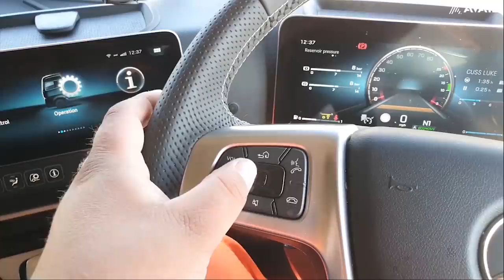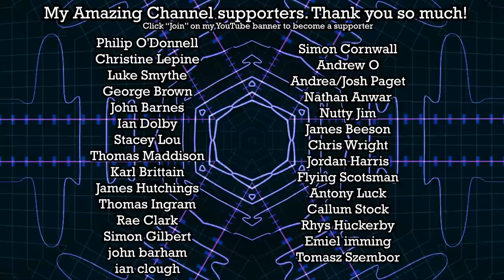Back In An Artic! kinda...